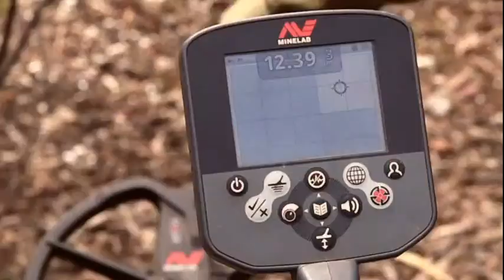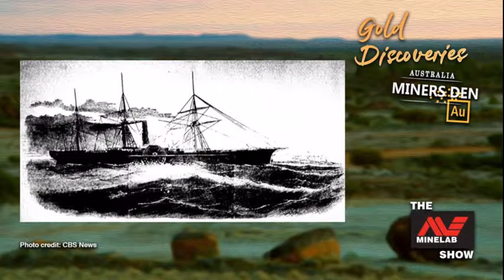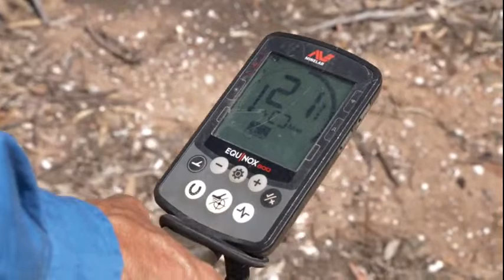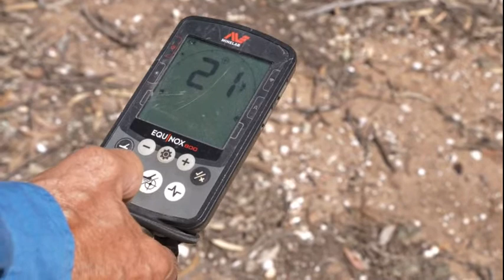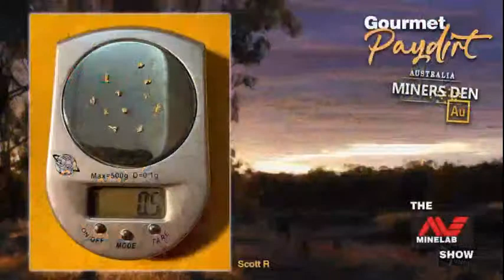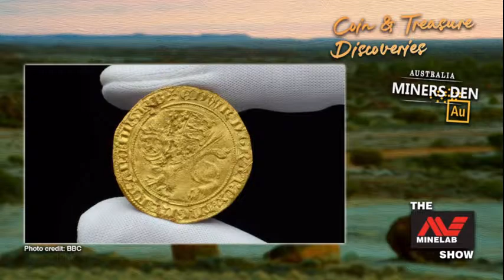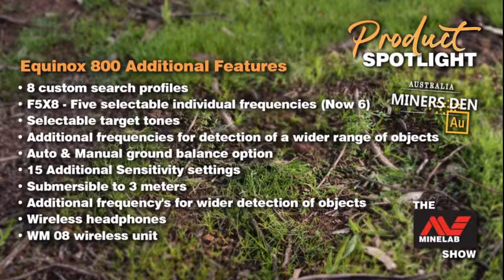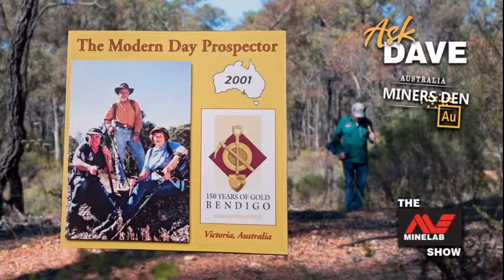The Minelab Show Episode 76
The Minelab Show Live Wednesday Night at 7.30pm AEDT.

The show to watch for all of the latest gold news, prospecting tips from the pros and anything and everything metal detecting.

Learn about Minelab Metal Detectors, gold prospecting in Australia, historic Australian gold rush's and how to detect treasure and coins.

We've got a great show lineup for our next show including:

- Top tip
- A great Gold Hotspot
- plus more...